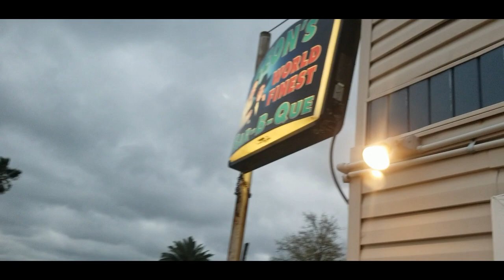Hole in the wall BBQ at Leon's World Famous BBQ in Galveston, TX.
I was suggested this BBQ spot on my flight to Houston. Boy was I lucky!! Unfortunately, there is no way to capture the wonderful smell.

Follow me as I travel and explore real life adventures across the USA.